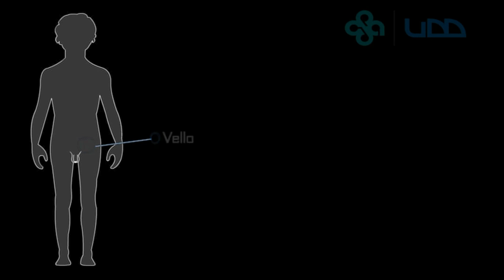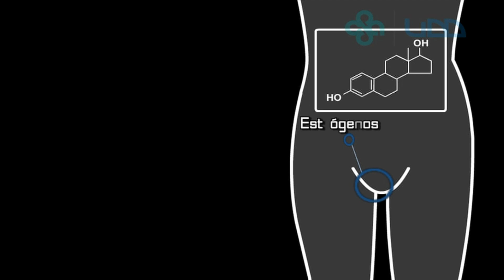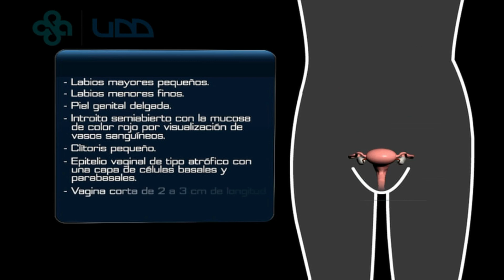🌟EXAMEN FÍSICO GENITAL DEL PREESCOLAR🌟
Tutor:
Dr. Ricardo Ronco Macchiavello.
Ayudantes:
Patrick Delucchi Westermeyer.
Natalia Sabatini Ugarte.

El examen de los genitales externos masculinos puede causar ansiedad en el paciente, así como también en las estudiantes mujeres, e incluso en algunos estudiantes varones. Esta ansiedad es una reacción normal; en ocasiones el paciente puede llegar a tener una erección, y en tales circunstancias el médico debe terminar su examen sin darle trascendencia al hecho. En otras oportunidades el paciente varón puede rehusar ser examinado por una mujer; asimismo una mujer puede rechazar que su examen pélvico sea realizado por un hombre; en ambos casos se deben respetar los deseos y derechos del paciente, solicitando ayuda a un/una colega.

El orden a seguir para el examen de los genitales externos es:
- Inspección externa del vello, el pene y el escroto.
- Palpación de ganglios regionales, pene, testículo, epidídimo y cordón espermático.
- Control del estado de los orificios herniarios.
- Examen rectal, para evaluar el tono del esfínter anal, la ampolla rectal, la próstata y la presencia de sangre oculta en materia fecal.

El examen genital se efectúa con el paciente acostado y luego en la posición de pie, para buscar hernias y la presencia de un varicocele. Se utilizan guantes de goma, y de no ser así es de buen hábito la higiene manual anterior y posterior al examen.

Inspección. Palpación

Se debe evaluar el desarrollo sexual, observando las características del vello pubiano y de los genitales.

Pene. En el pene se observan las características de la piel, su forma y tamaño. Se le solicita al paciente que retraiga el prepucio; en caso de higiene deficiente se observará en el surco balanoprepucial un material cremoso, blanco amarillento, denominado esmegma. Se debe comprimir el glande para producir la apertura del orificio uretral, del cual no debe brotar ninguna secreción.

Escroto. Se debe inspeccionar el color y la textura de la piel escrotal, y también palpar con el pulgar, el índice y el dedo medio los testículos y el epidídimo. Se tomará en cuenta la forma, el tamaño, la superficie y la consistencia; es normal que esta palpación produzca un dolor de tipo visceral.

Se le solicita al paciente que realice maniobras de Valsalva y se palpan entonces los orificios herniarios. No se deben observar protrusiones ni palpar vísceras abdominales en el triángulo de la debilidad inguinal, en el orificio superficial del conducto inguinal ni en el orificio crural.

Para palpar el orificio superficial del conducto inguinal, el dedo índice del examinador se introduce en el escroto y, llevando la piel con el dedo, palpará el orificio externo del conducto inguinal, identificando el cordón espermático, el tamaño y perímetro del anillo superficial y el área del triángulo de Hesselbach.

El examen de los genitales externos femeninos puede producir ansiedad en algunas pacientes; esta ansiedad es una reacción normal, que el explorador debe comprender y efectuar el examen con actitud profesional. Se explicarán siempre las maniobras a realizar. Cada nuevo movimiento debe ser anunciado con anterioridad. Esto prepara a la paciente para las diferentes situaciones que acompañan a las distintas etapas del examen. De esta manera podrá ir entendiendo que las maniobras se desarrollan como corresponde.

Todos los médicos internistas, cirujanos, ginecólogos y pediatras deberían realizar el examen pélvico de sus pacientes.

El médico debe dirigirse a la paciente por el nombre, evitando términos suplementarios como "abuela", "mamá", "querida", "pichona", y obviando términos con connotaciones sexuales.

También se aprovechará la oportunidad para educar a la paciente utilizando términos legos y técnicos, tratando de evaluar su nivel de conocimiento para adecuarse a él. Si se decide mostrar el espéculo, se debe explicar cómo funciona; de otra manera su uso puede ser malinterpretado y generar miedo en esta parte del examen. Es necesario aceptar y reconocer las propias limitaciones y cómo ellas pueden afectar la relación con la paciente. También se debe intentar no hacer presunciones sobre su grado y tipo de actividad sexual. Esta actitud del médico puede hacer que la paciente pregunte sobre sus dudas. Las pacientes habitualmente concurren al médico en búsqueda de respuestas permisivas. Es importante ser cuidadoso, tomar una actitud no ambivalente y no estimular a la paciente más allá de su propia responsabilidad, apoyándola en sus emociones. O sea que se debe construir un estilo para cada paciente, con su colaboración.

El orden a seguir para el examen de los genitales externos femeninos es:
- Examen del vello pubiano
- Inspección y palpación de la vulva
- Examen en el espéculo. Extendido de Papanicolaou
- Tacto vaginal